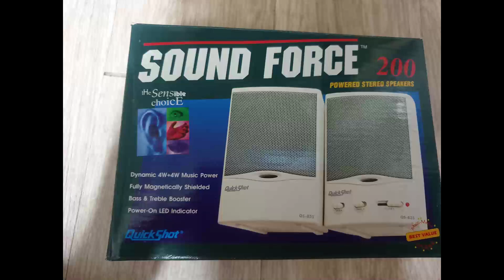youtube video #-T7EGwmEeZg